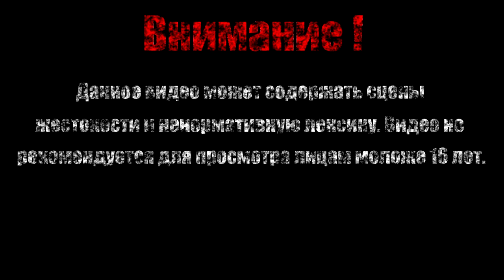ПАУЧЬЯ ЛОВУШКА【Hollow Knight】#16